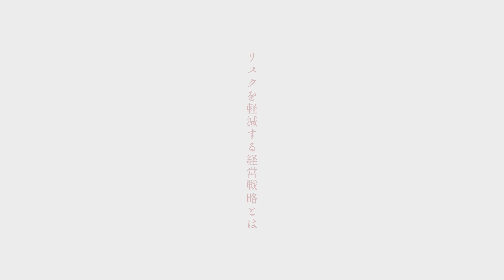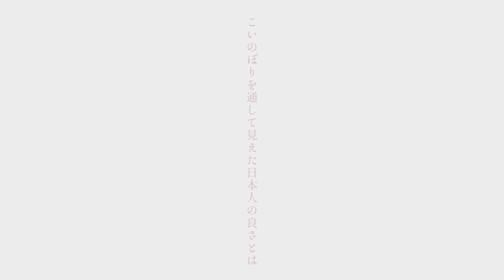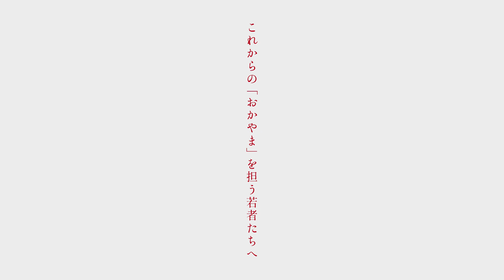RISING OKAYAMA INTERVIEW VOL.6 株式会社徳永こいのぼり 代表取締役 徳永 夕子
RISING OKAYAMA INTERVIEW VOL.6
株式会社徳永こいのぼり 代表取締役 徳永 夕子

危機を乗り越え前を向く岡山の企業様のお話を伺う当企画。

伝統文化に由来した商品を扱う会社だからこそ、
コロナ禍前から取り組んで来たリスクヘッジとは？
そしてこれからの岡山を担う若者達へ。

※20年7月初旬撮影